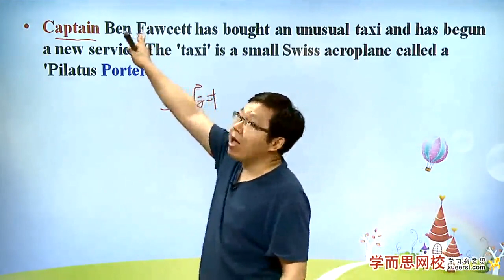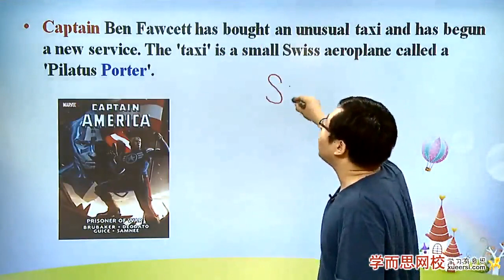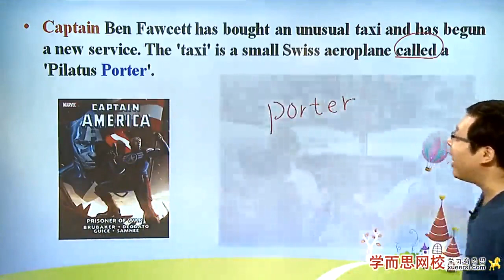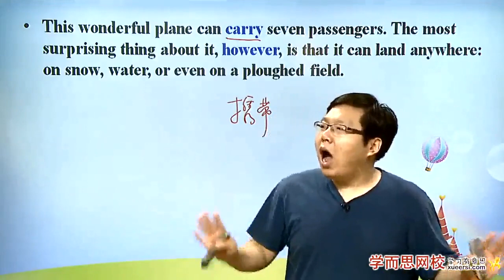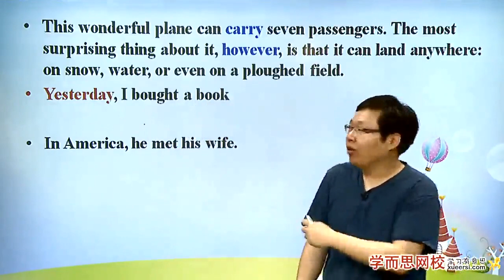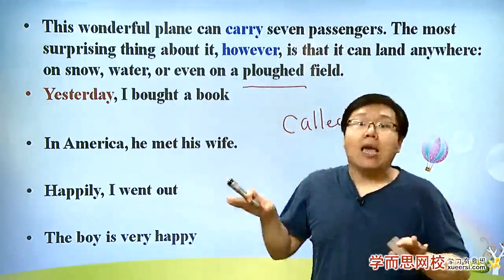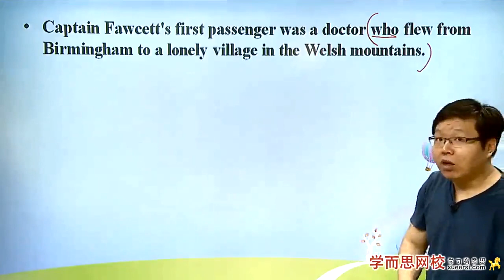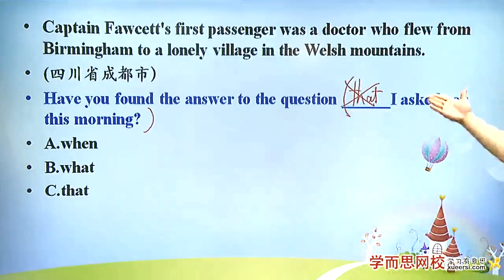《新概念英语第二册》 3Lesson 29：Taxi! 出租汽车！第3段